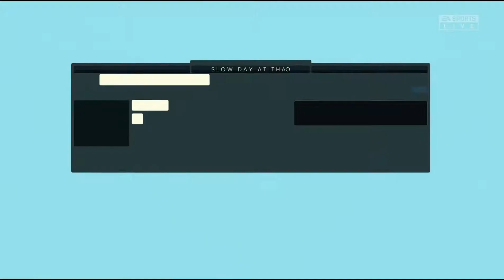⚽ FIFA 22 Careermode : UD Tordesillas vs FC Barcelona (CREATE YOUR CLUB CHALLENGE )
🇪🇦 Gameday 8 in the Laliga Santander 🇪🇦